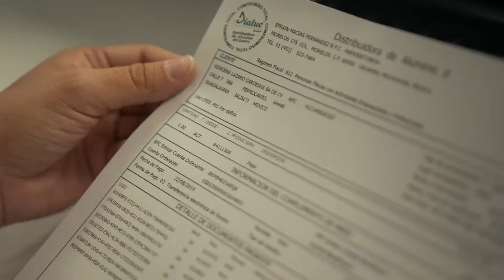DISTRIBUIDORA DIALUC (Asociado AMEVEC)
En Grupo Dialuc nos dedicamos a la distribución y comercialización de perfiles de aluminio arquitectónicos y complementos para la fabricación de cancelería de aluminio y vidrio dentro de la industria de la construcción.

¿Quieres conocer más sobre esta empresa?
Visita su ficha en el buscador de productos arquitectónicos AMEVEC para obtener más información